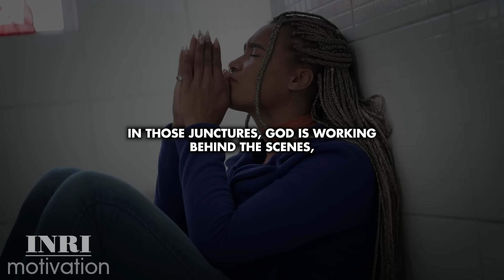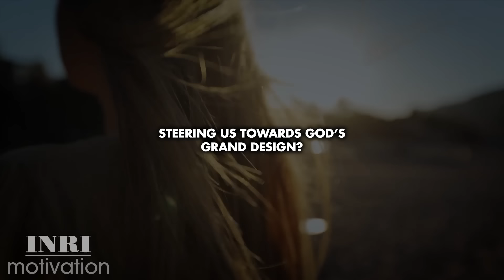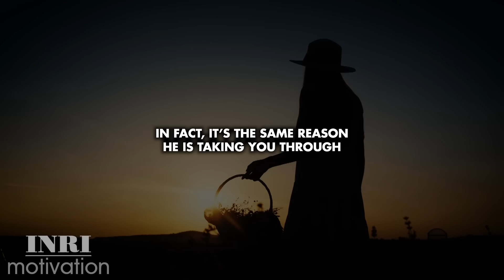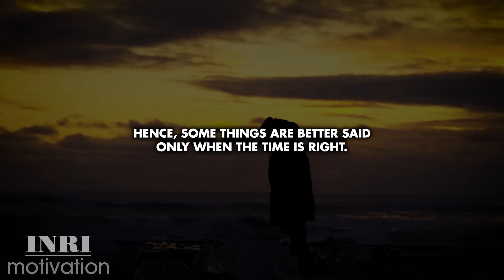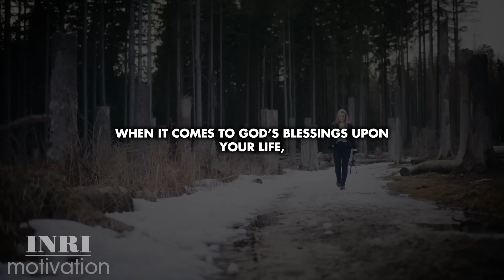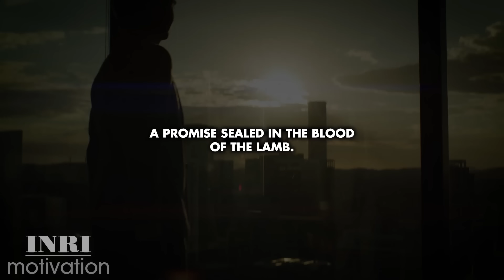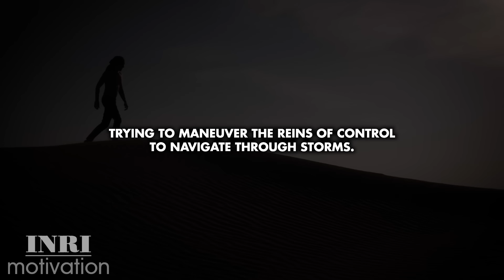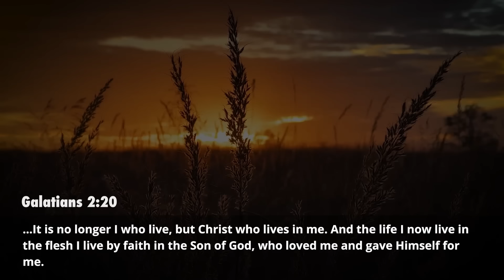God is Saying Your Time is Coming. Hold On In Faith And Trust God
Let’s reflect on those moments of unsettling quiet before dawn, the so-called bad phases. They often arrive as unsolicited guests, leaving us bewildered. Yet, in that crucible of confusion, God is often forging a new narrative, a new chapter in our life’s story. Each challenge is a note in a divine melody, leading to a crescendo of transformation that reverberates through the essence of our being.